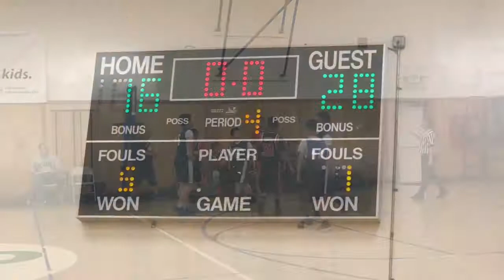1-6-18 6th gr CYO Basketball game 4 - OLM vs Cornerstone - 3rd & 4th qtr